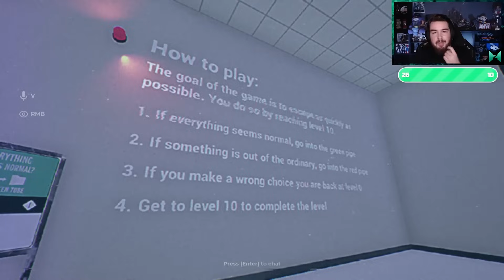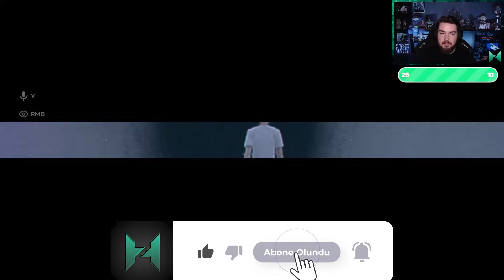ANOMALİ BULMA UZMANLARI ! | The Anomaly Project